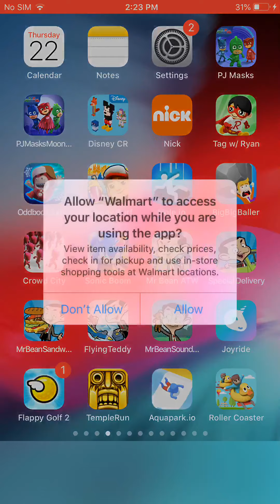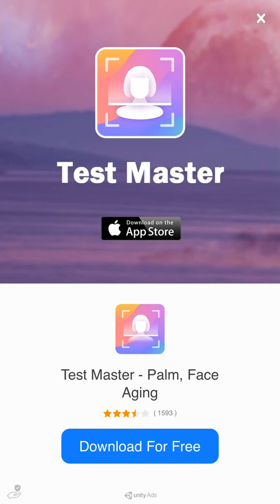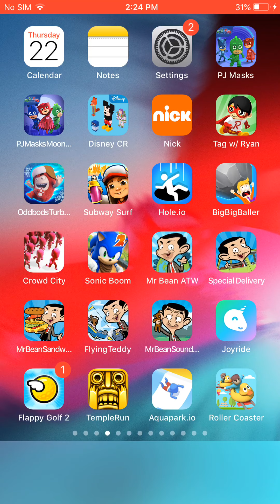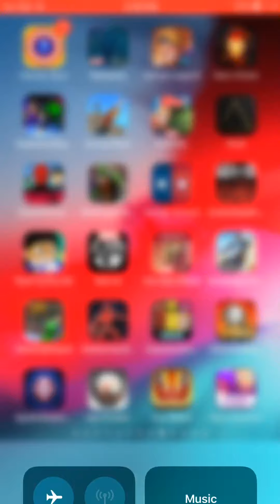August 22, 2019